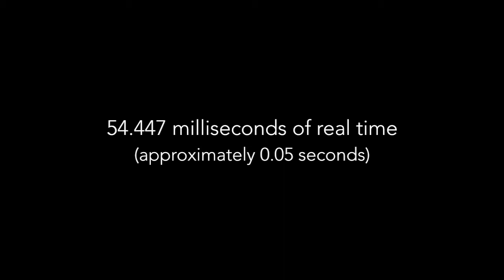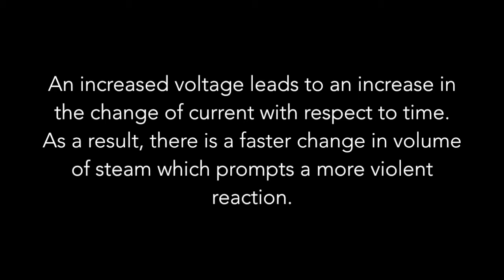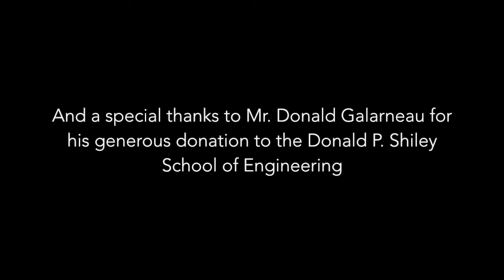High Speed Photography of a Capacitor Explosion